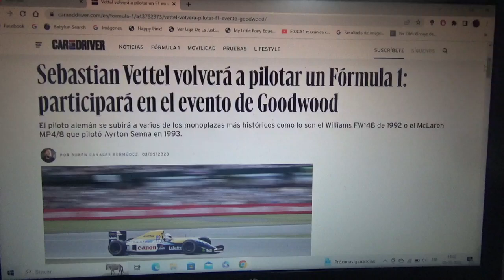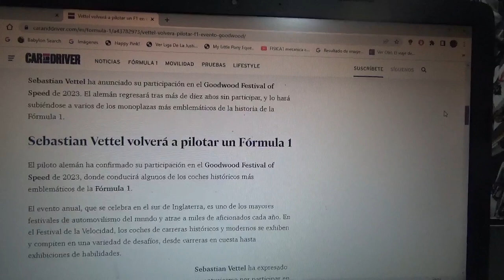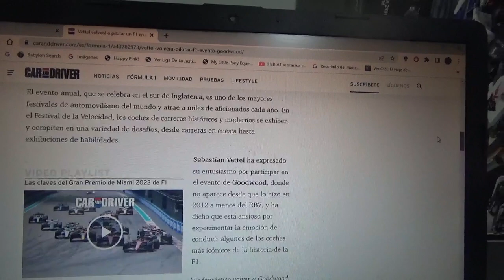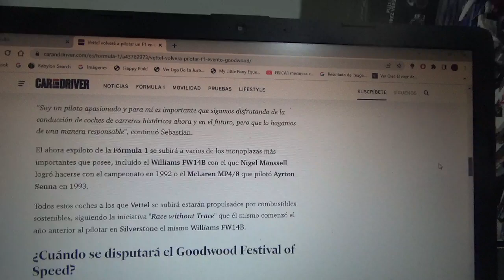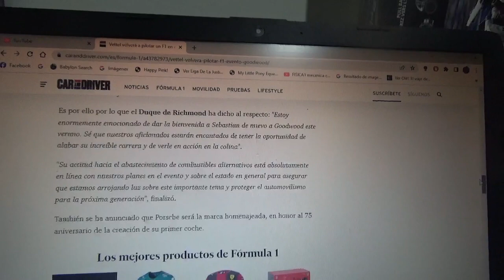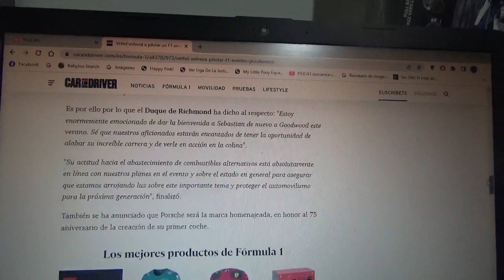Sebastian Vettel manejará algunos coches clásicos de F1 en el Goodwood Festival of Speed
El alemán cuádruple campeón mundial pilotará el Williams FW14B que hizo campeón mundial en la Temporada 1992 a Nigel Mansell y el Mclaren MP4/8 que condujo Ayrton Senna en la Temporada 1993